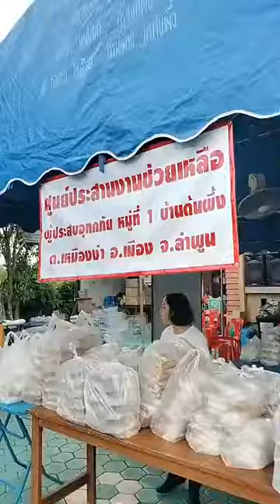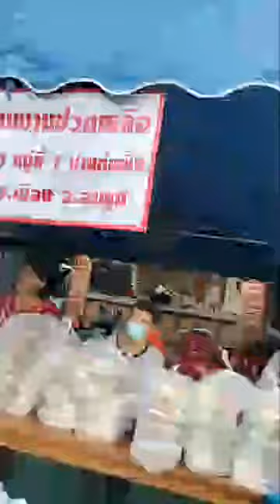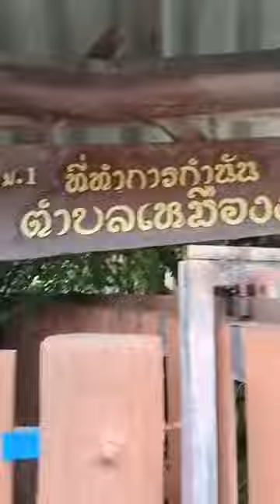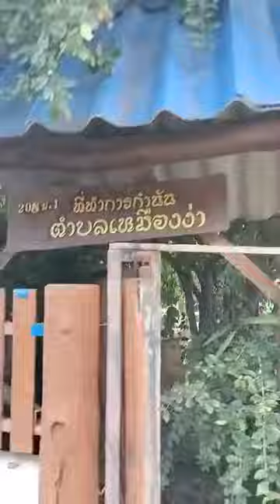11/10/67-พระมหาสมชาติ ชาตปญโญแต้มคม ได้แพร่ภาพสด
11/10/67-พระมหาสมชาติ ชาตปญโญแต้มคม ได้แพร่ภาพสด